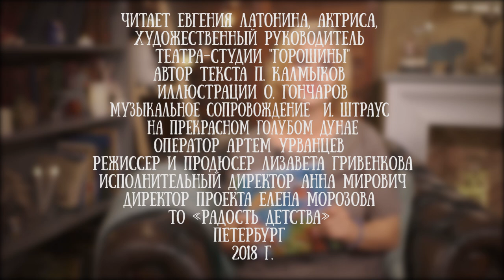Евгения Латонина читает книгу "Камчатка" Павла Калмыкова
Одним пасмурным летом жители полуострова Камчатка приуныли, не видя ни солнышка, ни тепла. Загрустила и Камчатка. Но подумала: "Не зря ведь я формой похожа на рыбу. Если раньше целые материки двигались, то и я смогу. Устрою людям хоть небольшие южные каникулы". И в ночь с пятницы на субботу Камчатка тихо-тихо отделилась от материка и, вильнув хвостом, поплыла на юг. В погоню за полуостровом пустилось рыболовецкое судно, не обнаружившее на обычном месте свой порт.

Что было дальше - прочтет актриса и режиссер, художественный руководитель театральной студии "Горошины" Евгения Латонина.

"Камчатка" Павла Калмыкова — увлекательная, весёлая и трогательная сказка. Это история о том, что родной край — не просто место на карте, это земля, наделённая душой, она любит своих людей так же, как они любят её.